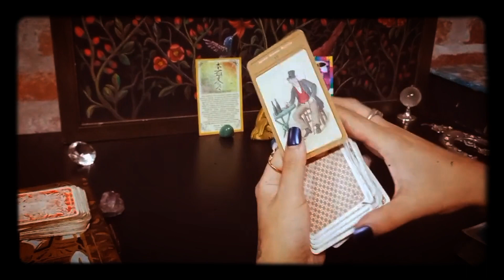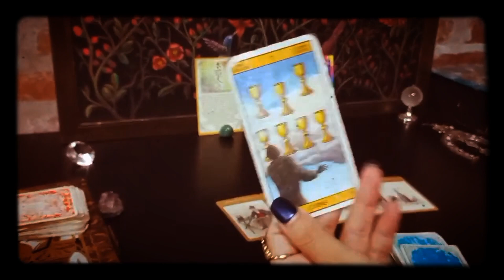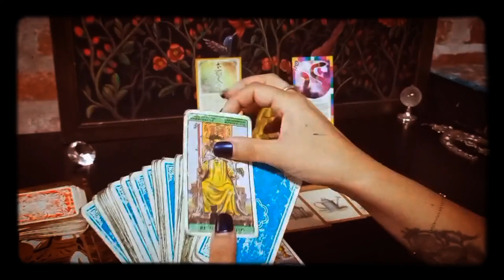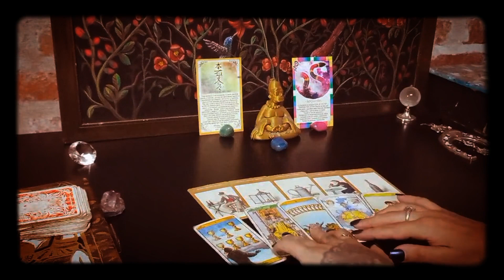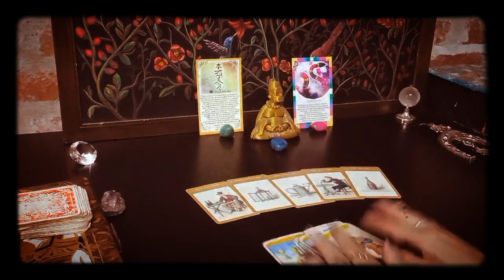Aries horoscopo rapidito ♈️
Aries horoscopo rapidito ♈️ futuro cercano